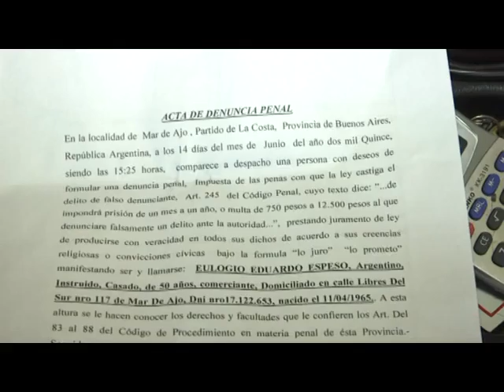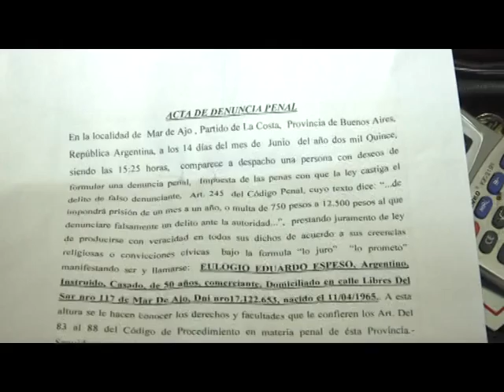HORACIO SALAS ROBO EN PELUQUERIA